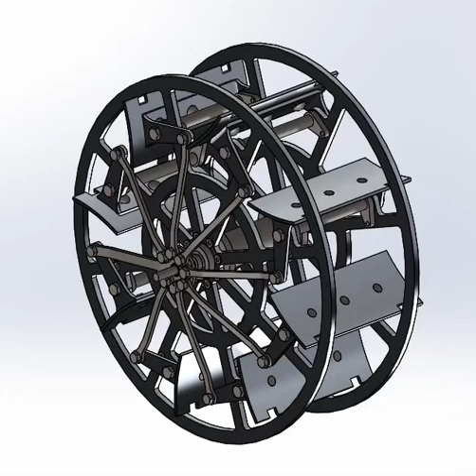Model of Paddle Steam Boat Shovels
Modelled in Solidworks